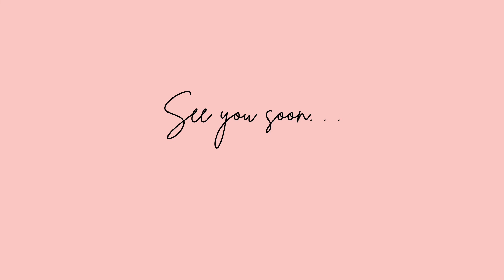Lets Chat.. Weaning | The Downfalls of Sharing Our Life | Doing My Nails At Home | Ali Beard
So glad to be back ☺

♡ 𝕔𝕠𝕞𝕖 𝕤𝕠𝕔𝕚𝕒𝕝𝕚𝕫𝕖!